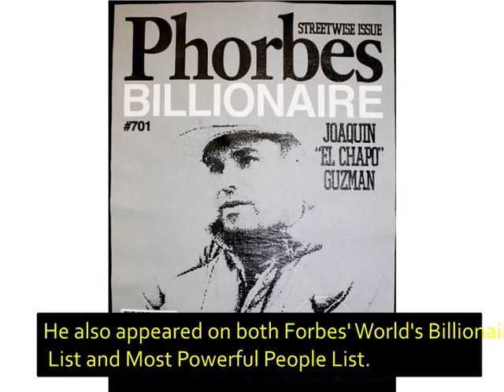El Chapo | World's Most Powerful and Dangerous Drug Lord | Mexico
El Chapo is most dangerous druglord of mexico and one of the biggest drug dealers in the world